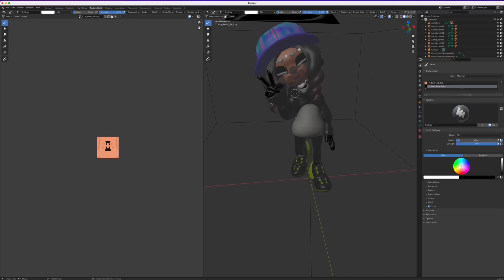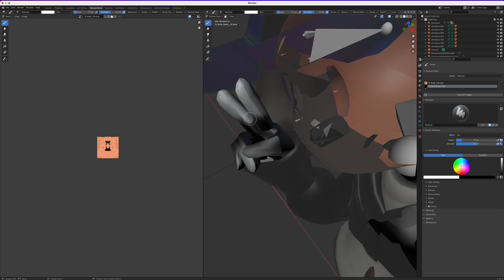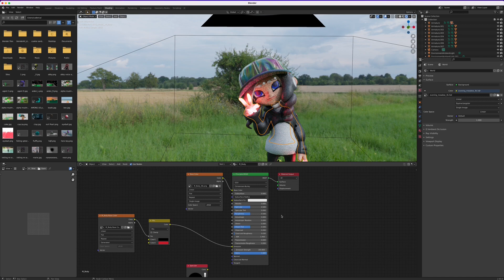How to do glowing fingers in blender [Splatoon 3]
Have a great day, Veemo!